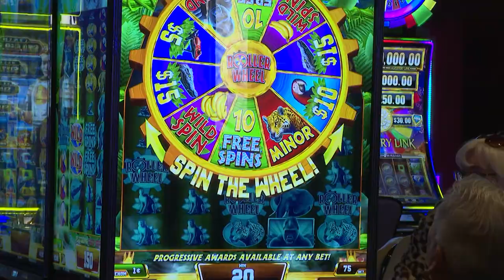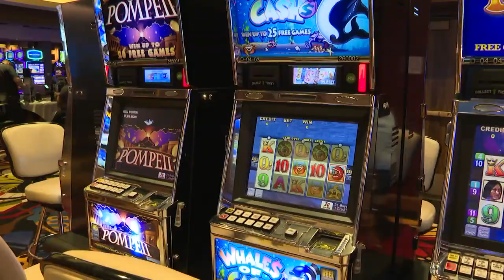Gilpin County Casino Celebrates Grand Re-Opening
It's been one of the hardest hit areas in Colorado during the pandemic, but there are signs the economy is bouncing back in Gilpin County.